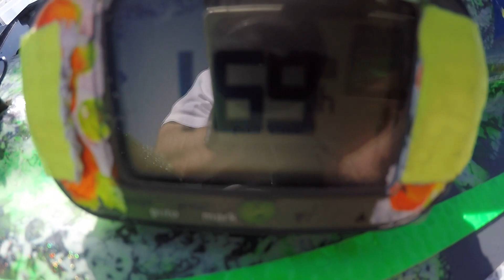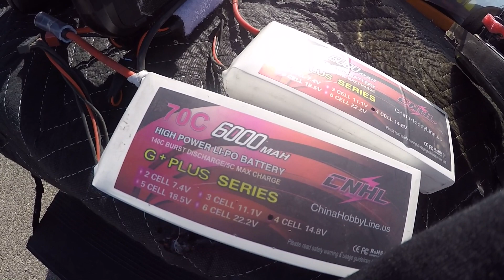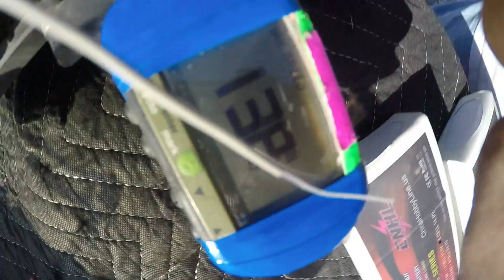HOBAO VTE 4S 138 MPH RUN FLOPACKS 2021 JUST GETTING STARTED!!!!!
FLOPACK THE NEW 5 PACK AND RX PACK

WAS PLANNING ON RUNNING 3S BUT I ACCIDENTLY HOOKED UP SERIES (6S)INSTEED OF PARALLEL  DECICDED NOT TO RUN ON LOW BATTERYS USED 4S PARALLEL INSTEAD . FLOPACK 2021 ITS GONNA BE A GREAT YR IM COMING AFTER ALL RECORDS .

TEAM FLOPACK 2021

GET YOUR FLOPACK GEAER AT   FLOPACKRC.COM